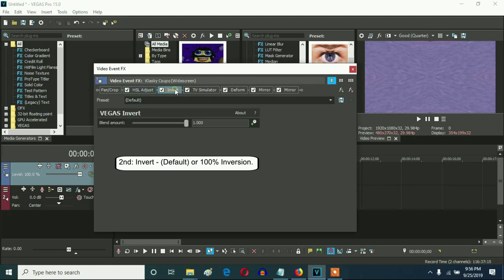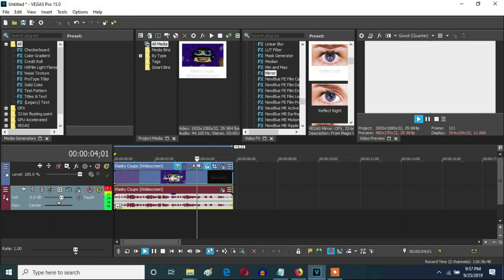How To Make Banging Stereos 1 On Vegas Pro (New Effect)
Remade today on 9:51:51 pm to 9:52:27 pm

(G-Major 1 + Banging Stereos)

Let's make a new effect called Banging Stereos 1 On Vegas Pro.